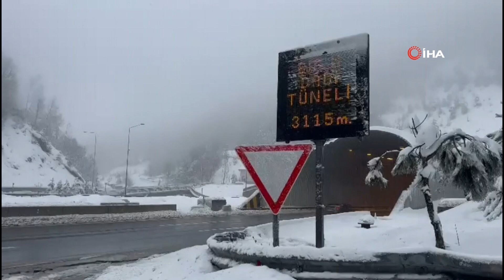KAR YAĞIŞINA RAĞMEN ULAŞIM AKSAMADAN SÜRÜYOR